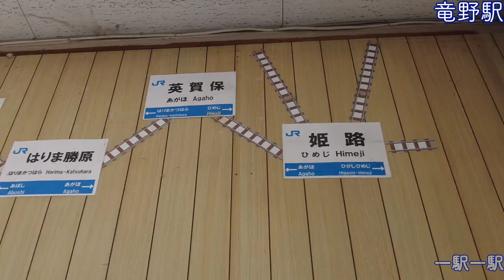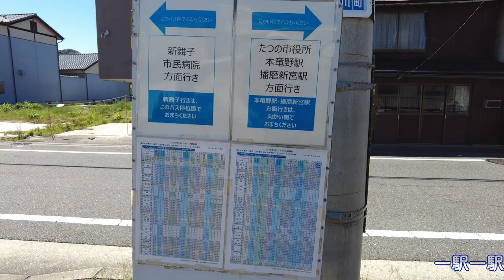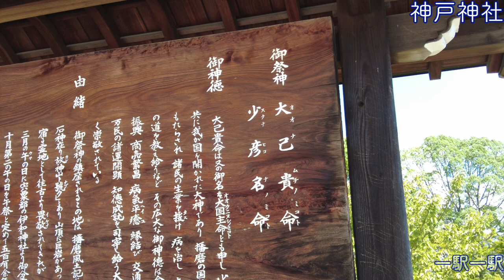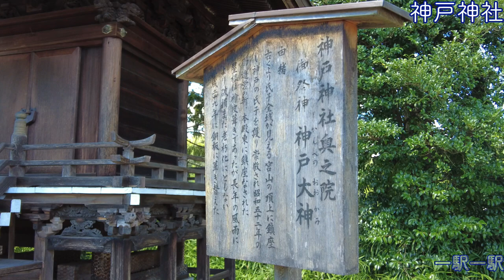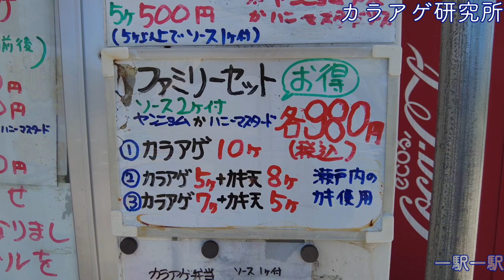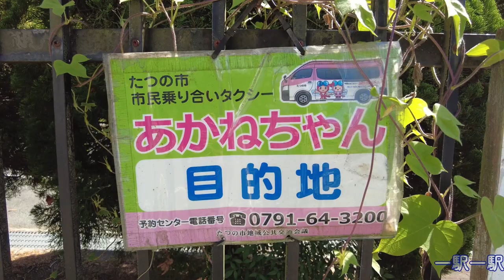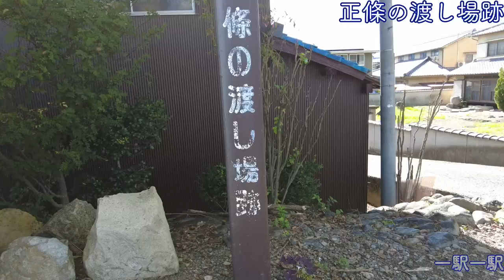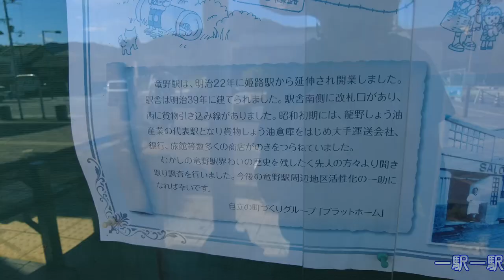いよいよ橋上化工事始まる／西国街道と国道2号に挟まれる／撫で大黒様／一駅一駅 JR山陽線 ＃５ 竜野駅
駅から始まる小さな旅、一駅一駅。
JR山陽線シリーズ
竜野駅周辺を散歩してみました。
2023/9/3